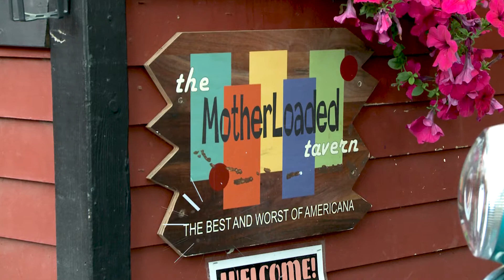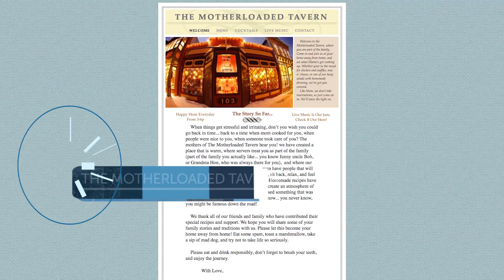MDG The Motherloaded Tavern S17